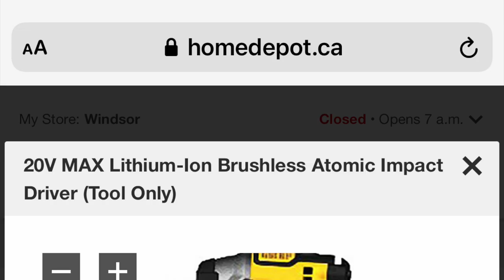New Dewalt Atomic (COMPACT Impact Driver?)